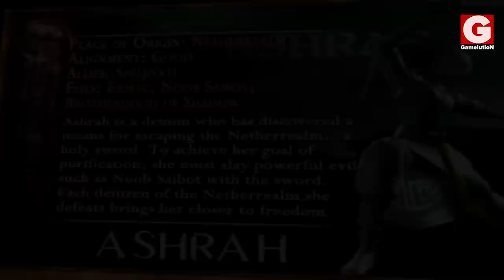Top 10 Forgotten Mortal Kombat Characters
With the release of every new Mortal Kombat game, we see many recurrent characters, such as Raiden and Scorpion, along with a couple of new faces, like Cassie, Takeda and Kung Jin. However, what we don't get enough of are characters who are in the realm of oblivion that really deserve another shot to make it in the final roster. In this list, I look into these forgotten characters who should be featured in MKXI.

cheers! :)